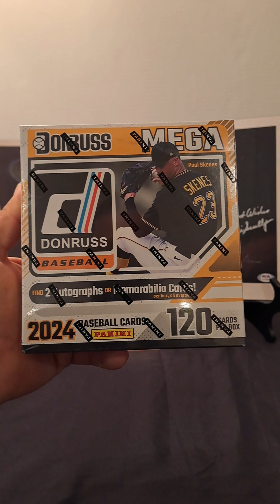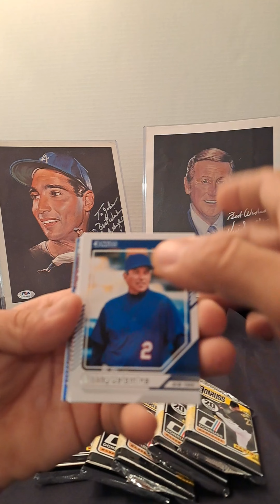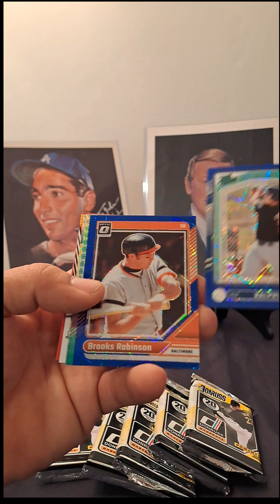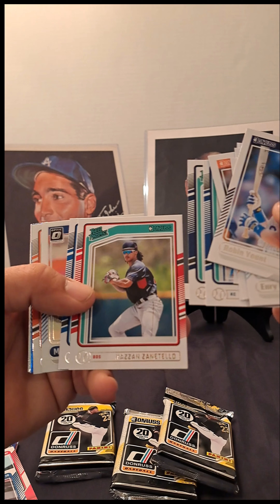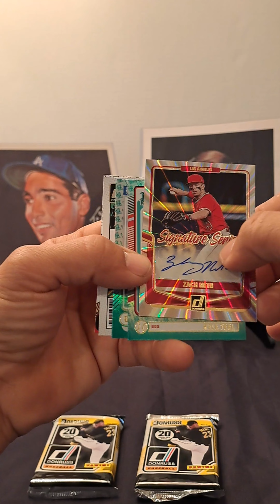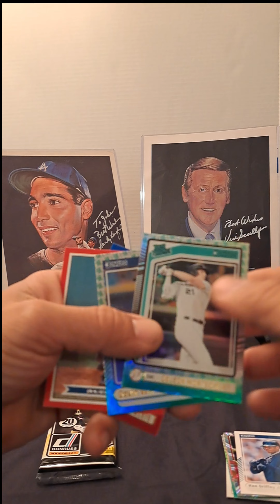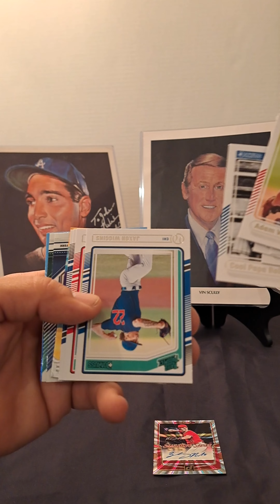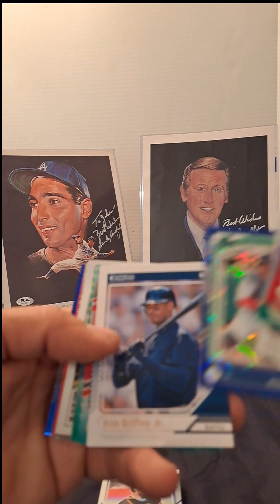📺KiDZ COLLECTIBLES📺presents RIPPING A 2024 MEGA BOX OF DONRUSS BASEBALL PAUL SKENES